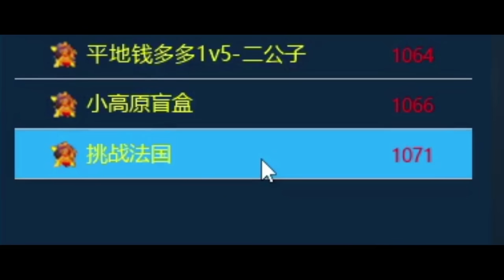红警房主要挑战法国玩家！巨炮步步紧逼直接造到对手家去！#08 Red Alert#红警对战#红色警戒比赛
红警08 |Red alert 2